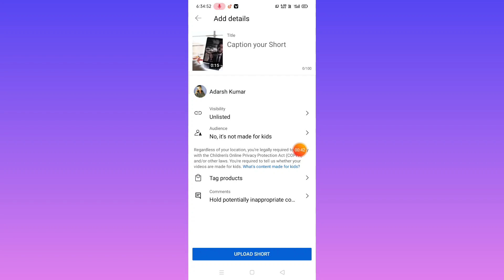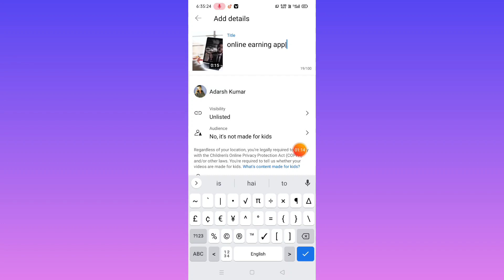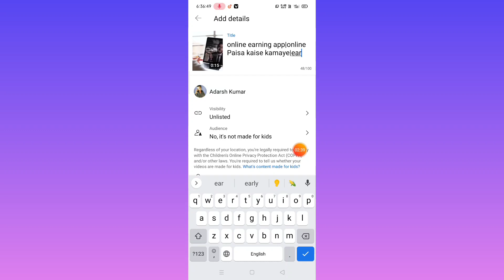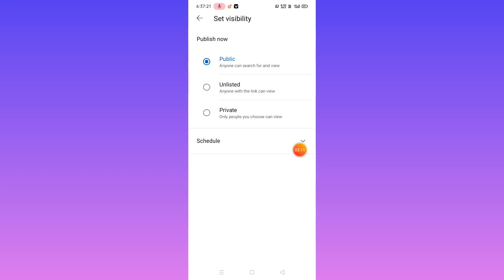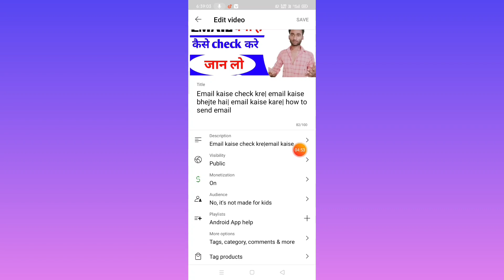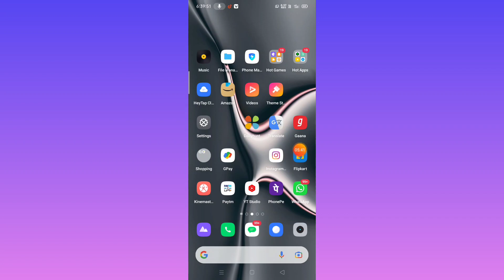YouTube shorts video viral kaise kre|YouTube short video viral कैसे करें|youtub short viral